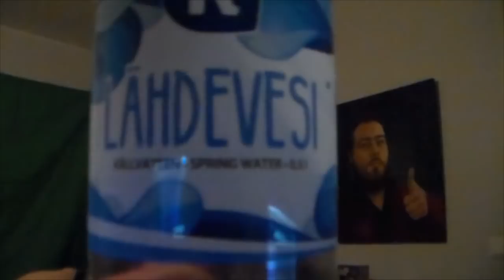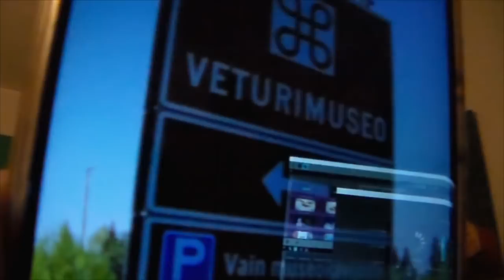ON! kuuma ja lähden nukkumaan